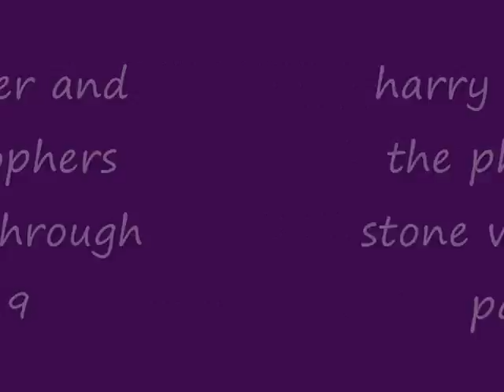harry potter and the philosophers stone walkthrough part 19